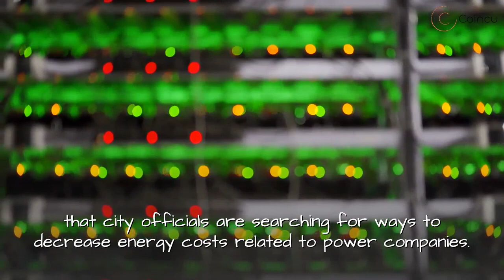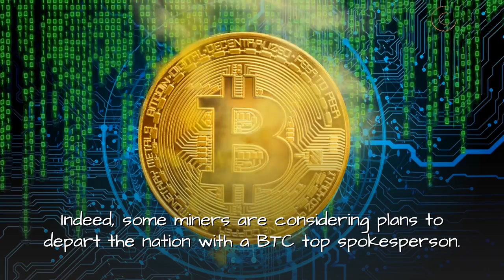Miami Mayor Proposes Supplying Clean Nuclear Power to Chinese Bitcoin Miners | Cryptocurrency News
Miami Mayor Proposes Supplying Clean Nuclear Power to Chinese Bitcoin Miners with the concentration of Bitcoin (BTC) mining expanding North America, Miami mayor Francis Suarez is seeking to position his town as a hub for cryptocurrency mining.
This "Cryptocurrency News" video will update the latest breaking news media online about cryptocurrency.

CoinCu Crypto news, the best cryptocurrency news media online!